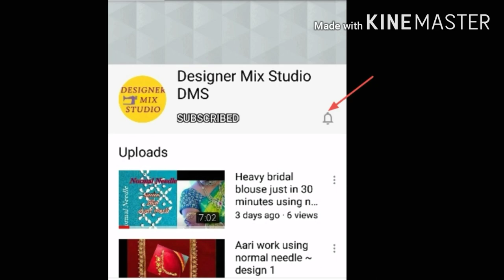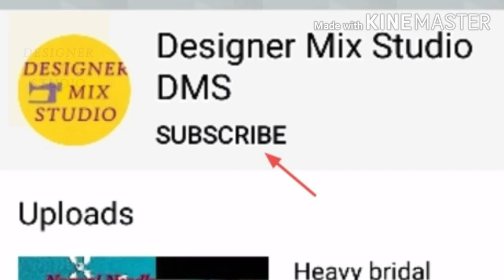Aari work using normal needle ~ design 8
HI FRIENDS

This video is about to be make a very beautiful design by using a normal needle so that everyone can try and wear beautiful.